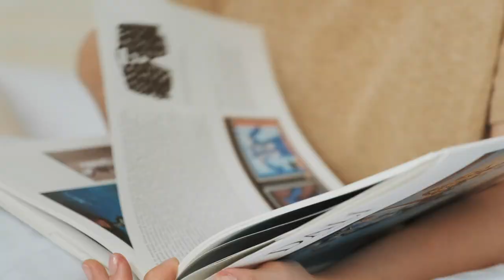BƯỚC ĐẦU TRÊN HÀNH TRÌNH XANH | Châu trở thành Đại sứ đồng hành cùng TĐBYT 2019! 🌱💗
VIỆC NHỎ MỖI NGÀY, ĐỔI THAY TRÁI ĐẤT!
Những bước đầu trong Hành trình xanh cùng Châu thay đổi và bảo vệ môi trường nhé!
Hẹn gặp các bạn ngày 30/03/2019 tại Lễ Hội Tắt Đèn 2019, tòa nhà IPH, Cầu Giấy, Hà Nội.

CONNECT WITH CHÂU ❤️

© Bản quyền thuộc về Chou Chou
© Copyright by Chou Chou Channel ☞ Do not Reup